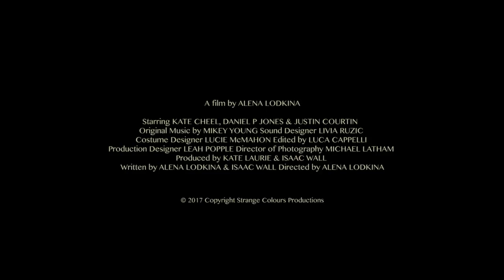Strange Colours – Trailer – SFF 18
A young woman visits her estranged father in the remote opal-mining town Lightning Ridge. Australian Alena Lodkina’s striking first feature debuted at Venice Film Festival.
The documentary background of Russian-born Australian director Alena Lodkina shines through in her tale of dreamers, drinkers and drifters in the famously unforgiving landscape of Lightning Ridge. When Milena arrives to visit her sick dad Max it’s not just the physical terrain that’s unwelcoming. It’s been a long time since they’ve spoken and cranky old Max is in no mood for meaningful dialogue. As daylight fades, Milena meets Max’s mates, many of whom stopped by “for a few days” half a lifetime ago. The exception is Frank, a young miner Milena is drawn toward. Milena’s excursion into this strange world is a strikingly photographed and richly textured meditation on the human need to belong...somewhere.

A seductive and weirdly beguiling feature that tells the tale of lost souls and those waiting to be found in a distant country forsaken by time. – Meredith Taylor, Filmuforia.co.uk

Lodkina keeps a grip on the mood, enhanced by good use of sound design from Livia Ruzic – ambient noise and occasional mournful sustained notes (from composer Mikey Young) carrying with them the distant echo of loneliness as though from a frontiersman's campfire. – Amber Wilkinson, Eye for Film

Festival guests: Alena Lodkina and members of the film team

Supported by: UNSW Sydney